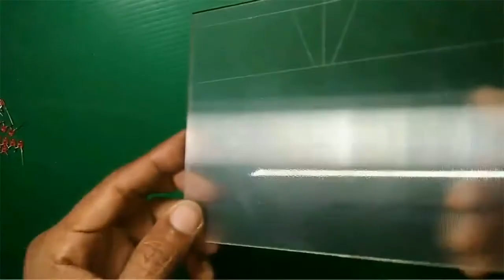Audio level indicator VU meter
Audio level indicatorvu meter

Hello everyone, have come back to my channel. In this video I will make audio level indicator with LM3914 or LM3915 or LM3916 IC. This is a very common simple circuit. There have been many instructors to make this circuit. But I do it a bit differently, Hope you guys will receive it Components.

I use: -
5mm Red LED X 54 pcs
LM3914 ic
1k Ω or 2.2 k ohm resistor X 3pcs
1M Ω resistor X 1pcs
100k Ω pot X 1 pcs
10k Ω resistor X 1pcs
100k Ω resistor X 1pcs
330 Ω resistor X 1 1pcs
10 uf/50V capacitor X 1pcs
4.7 uf/50V capacitor X 1pcs
BC547 transistor X 1pcs